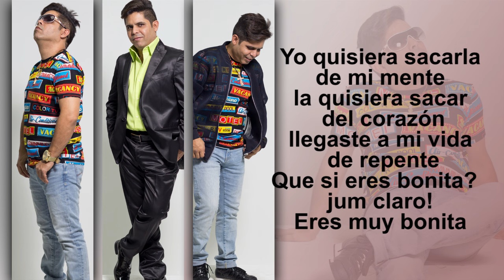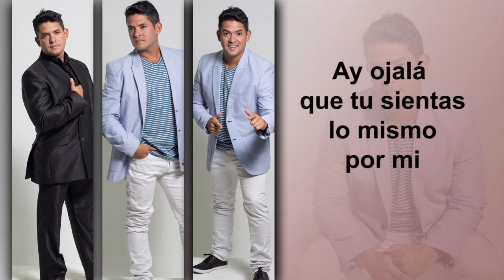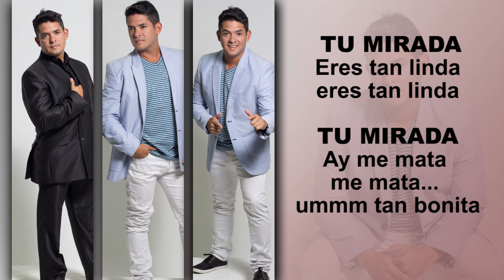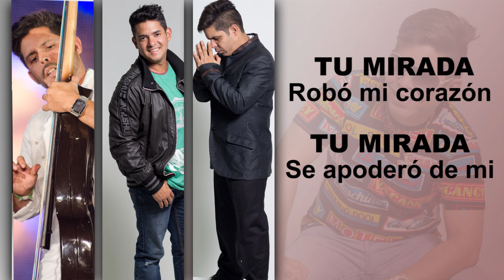TU MIRADA - PORFI BALOA - VIDEO LYRIC OFICIAL